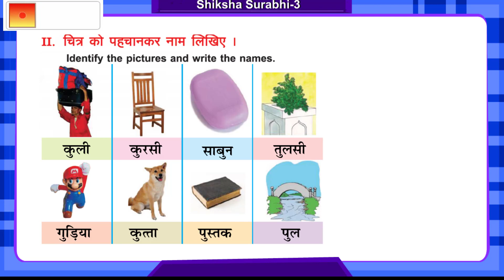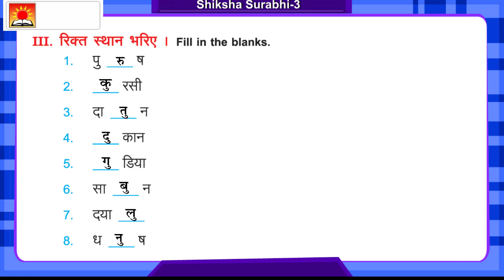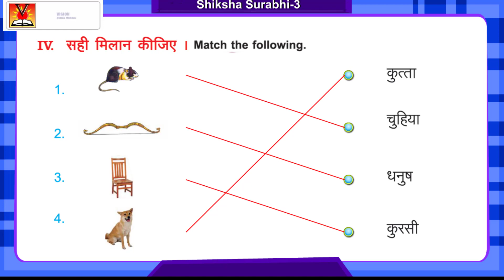Hindi - Shikshi surabhi - Class 3 - p20